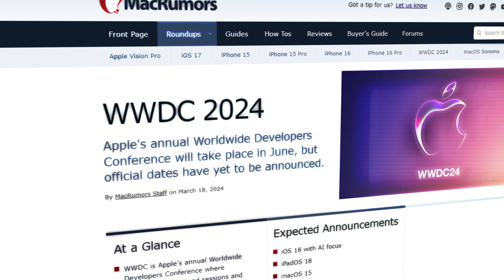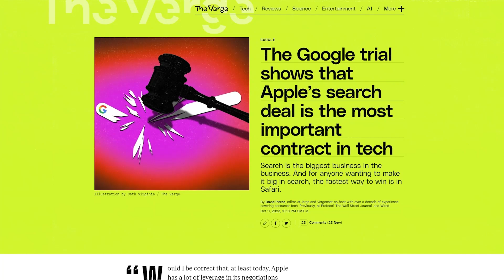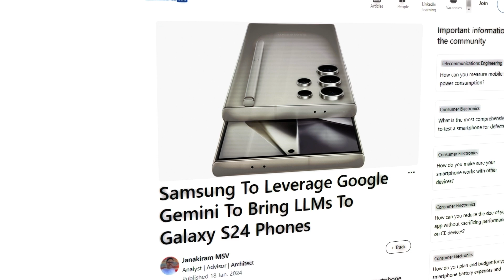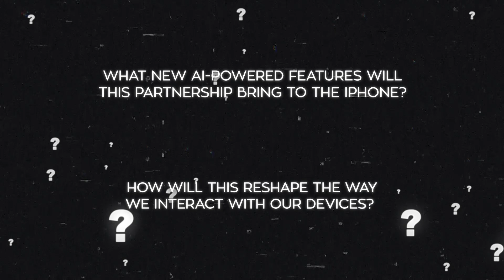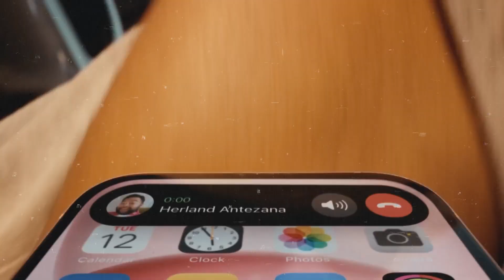STOP Everything, This is HUGE! Gemini AI Merges with iPhone!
Apple and Google are reportedly discussing integrating Google's Gemini AI into the iPhone, a move that could introduce innovative features and significantly impact the tech market. This collaboration could see Google's AI technology reach Apple's vast user base, highlighting a major shift in Apple's AI strategy and potentially reshaping smartphone capabilities. The anticipation for an official announcement, possibly in June at Apple's developer conference, has sparked excitement and speculation in the technology community.